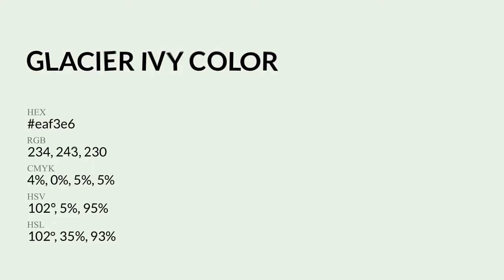Glacier Ivy color eaf3e6 hex Warm Grey color eaf3e6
What color is Glacier Ivy ? eaf3e6 hex, Warm Grey color eaf3e6

Hex eaf3e6 Color Code is also known as Glacier Ivy color

Hex eaf3e6 Color code in RGB color code model is created after adding 91.76% red color, 95.29% green color and 90.2% blue color.
Hex eaf3e6 Color code in CMYK color (process color) code model is generated after subtraction of 04% cyan, 0% magenta, 05% yellow, 05% black.